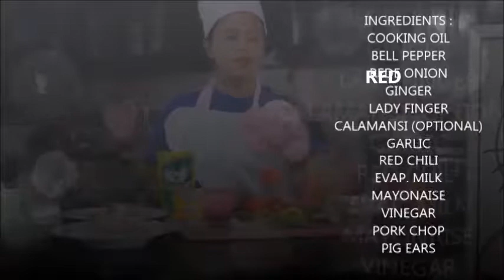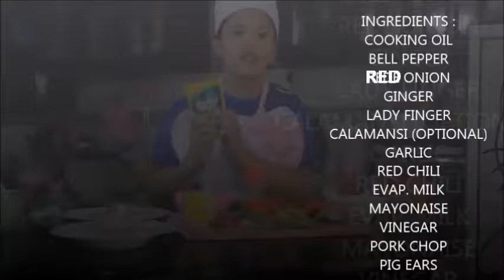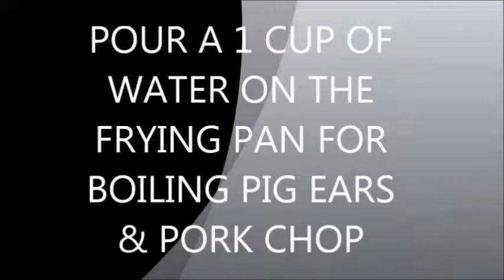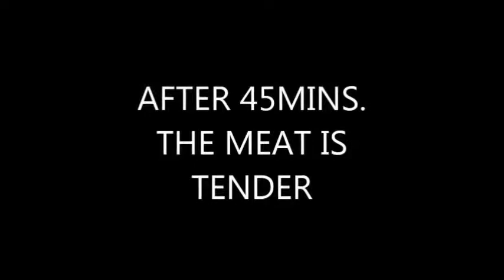wild flower philgov (Kyle)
wild flower philgov